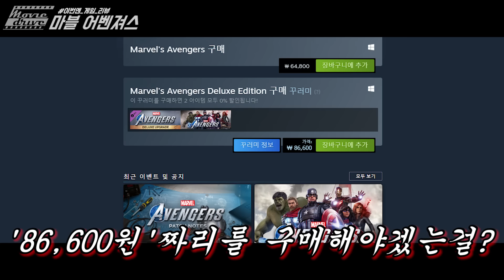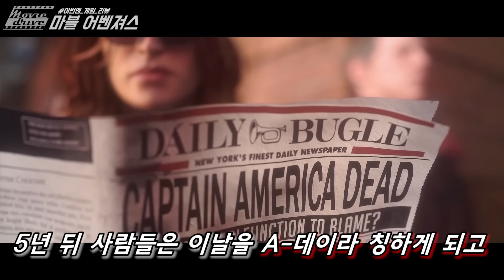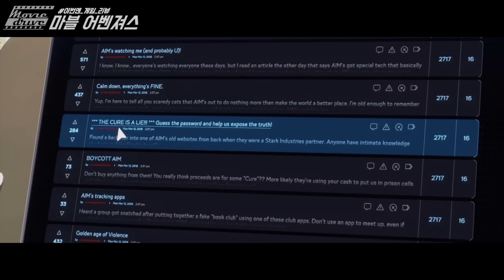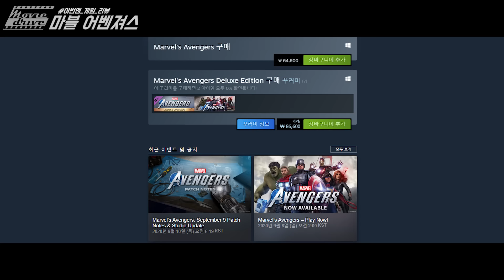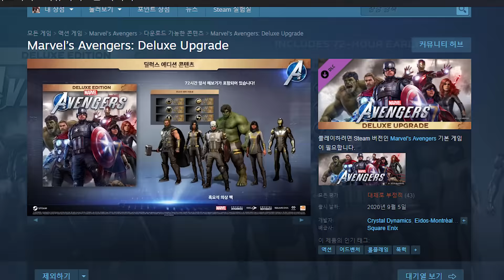마블 어벤져스는 진짜 ㅈ망했을까?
00:00 오프닝
00:50 스토리 요약
05:42 리뷰시작
06:40 마블 시네마틱 유니버스
08:16 타격감
09:09 전투'시스템'과 밸런스
10:58 장비
12:13 사운드
12:31 스토리
13:49 자막
15:27 최적화와 버그
17:22 반복과 기묘한 띠꺼움
21:11 결론
22:09 매무리